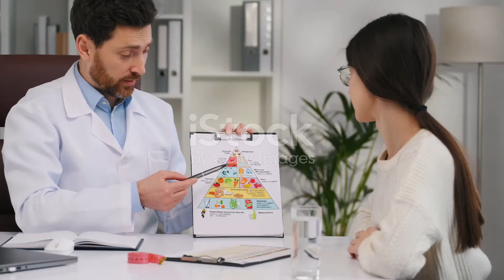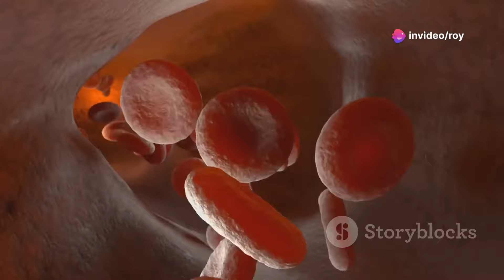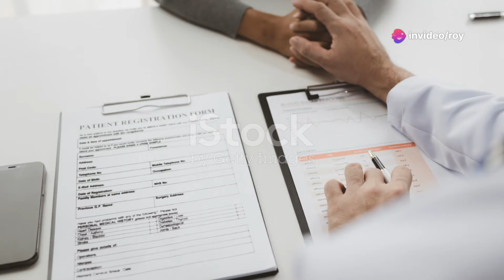Best Vitamins and Supplements to Erectile Dysfunction in Men 60+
Best Vitamins & Supplements for Erectile Dysfunction in Men 60+ cure

Discover the vital role of vitamins in enhancing your sexual health! 🌟 In this video, we delve into the importance of Vitamin D for nitric oxide production and its essential link to erectile function. Learn how Vitamin E plays a crucial role in improving the communication between your brain and genital area, boosting arousal. Plus, explore the significant benefits of the Vitamin B Complex in promoting circulation and oxygen delivery during sexual stimulation. Don't miss out on this comprehensive guide to better sexual wellness!

OUTLINE:

00:00:00 Best Vitamins & Supplements for Erectile Dysfunction in Men 60+